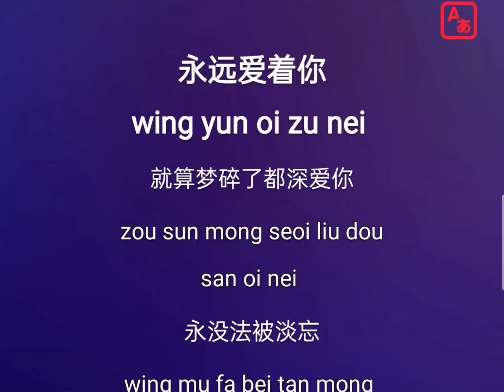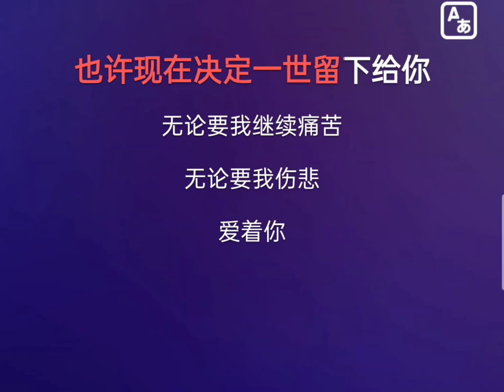[ Beat Chuẩn ] Mãi Mãi Yêu Em - Thảo Mãnh Karaoke